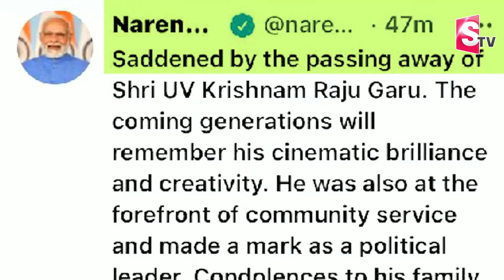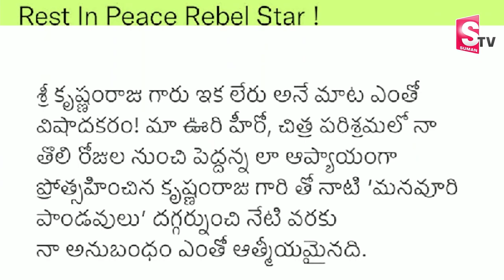Rebel Star Krishnam Raju Last Wish | Krishnam Raju PRO Journalist Prabhu | Prabhas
Rebel Star Krishnam Raju Last Wish | Krishnam Raju PRO Journalist Prabhu | Prabhas |  @SumanTV Telugu ​